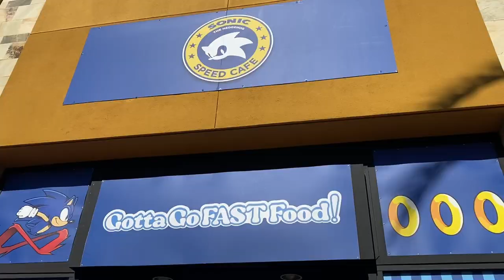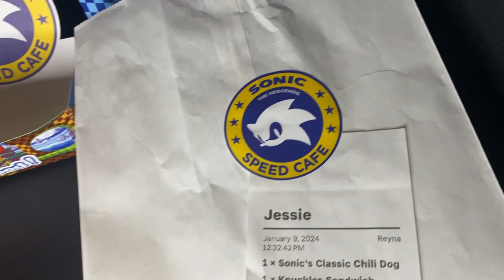These Chili Dogs LOOK MOUTHWATERING.... BUT ARE THEY GOOD?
I went to this ALL Sonic the Hedgehog restaurant to see if the hype was legit! In this video I go over my thoughts and review Sonic Speed Cafe! Would you stop by?

I have several other Youtube Channels. If you would like to check them out, they are linked below: